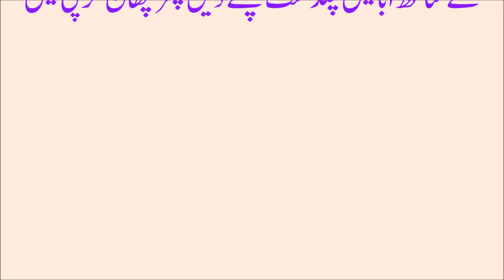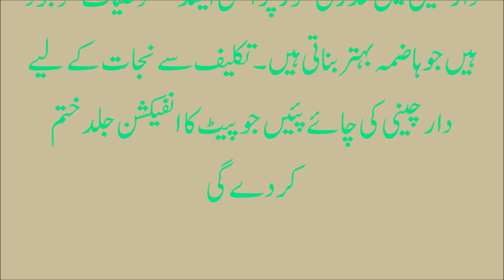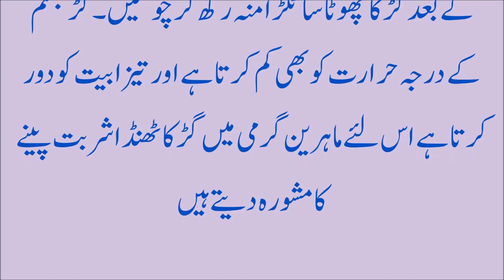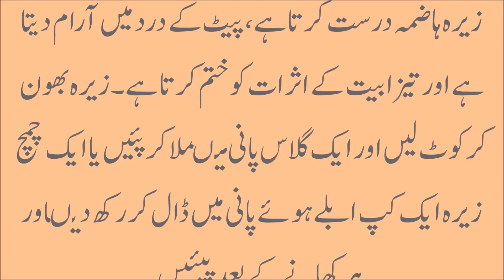Acidity reflux | treatment - instant relief | In Urdu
Baking soda is the home remedy for almost everything. And yes it can offer fast relief from heartburn as well. Baking soda is a base not an acid, meaning that drinking some of it will neutralize acid in your stomach or esophagus.